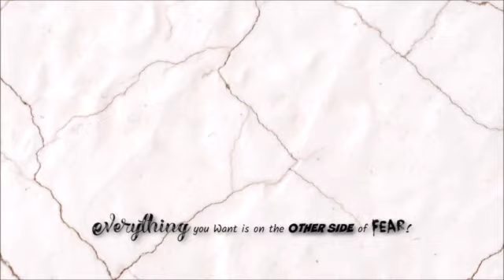Emotional Birthday! | ❤LifeWithLisa343💋 | Daily Vlogs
"KEEP GOING...no matter how stuck you feel..no matter how bad things are right now...no matter how many days you've spent crying...No matter how hopeless you feel...no matter how many days you've spent wishing things were different. You won't feel this way forever...JUST KEEP GOING!."  ❤LWL💋

INSPIRATIONAL SONG OF THE WEEK:
"Thank You For It All" by Marvin Sapp

VLOGGING CAMERAS I USE:
SONY CYBER-SHOT

Periscope : @LifeWithLisa343
Facebook: Life With Lisa 343